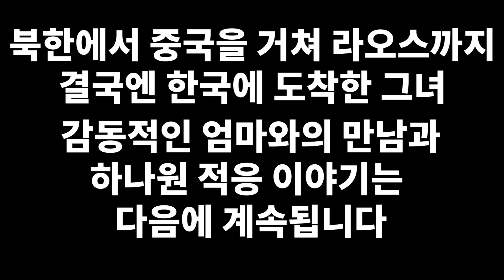[김미주_3부] 한국의 바다 위에 기찻길과 도로가 같이 있는 거 보고 충격 받은 북한사람들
📢BGM
✔️Track - Vexento - Tevo (Original Mix)